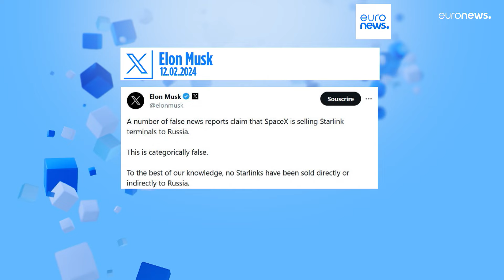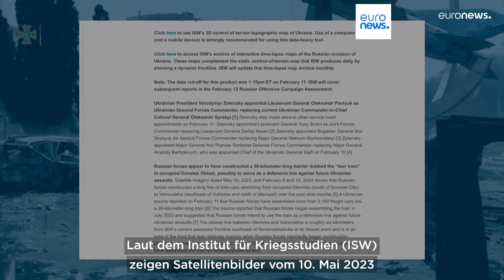Nachrichten des Tages | 13. Februar - Mittagsausgabe